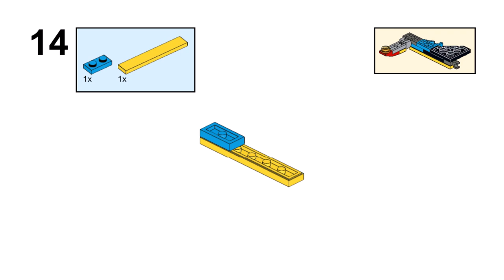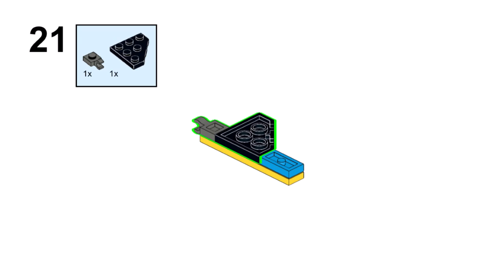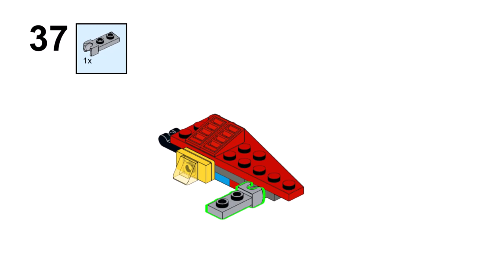X-WING Lego creator 31124 ideas How to alt build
How to build a X WING with Lego Creator 31124 set? In this video there is an instruction for an alternative building with Lego 31124 set Super Robot